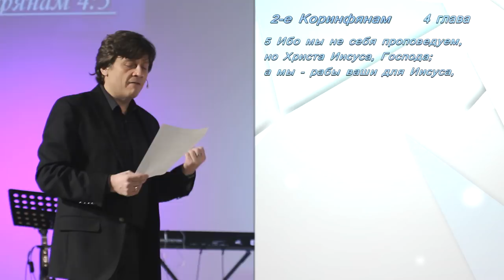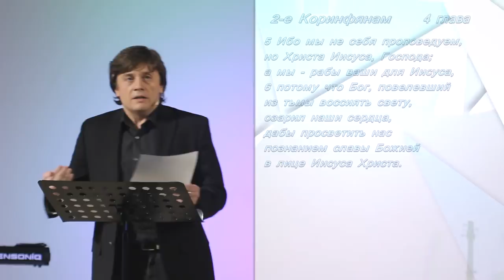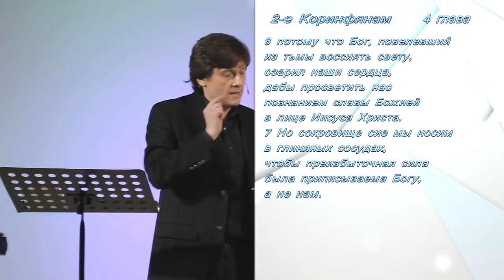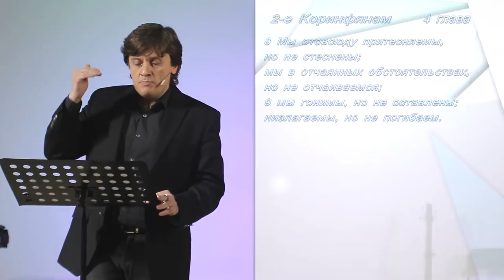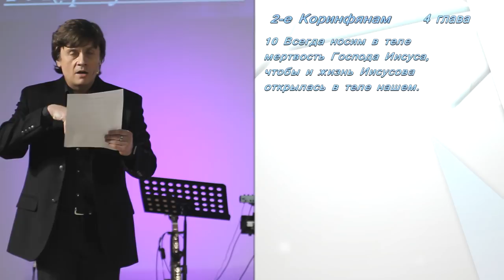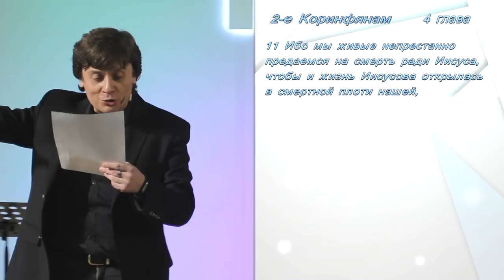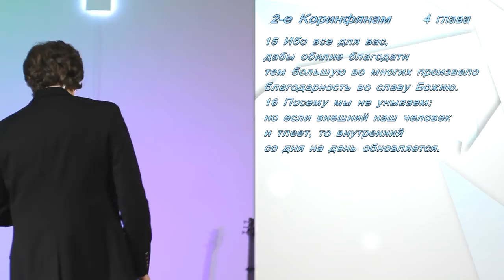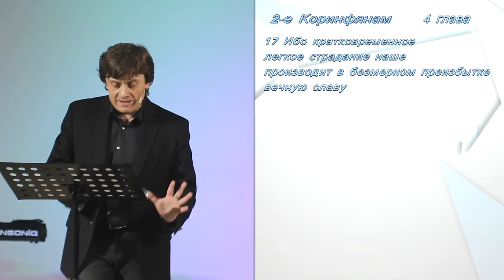Виктор Судаков | Опасность на пути поиска Бога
Что такое беда? Всегда ли можно распознать её по внешним признакам? Как не отчаиваться в отчаянных обстоятельствах?

Проповедь Виктора Судакова на основании второго послания апостола Павла к Коринфянам. Об истинной опасности, которая уводит нас от Бога и ведет в никуда. О силе, которая помогает смотреть не на видимое, а на невидимое и вечное.

🏰 Адрес нашей церкви: Россия, город Екатеринбург, улица Шейнкмана, 7, 620014